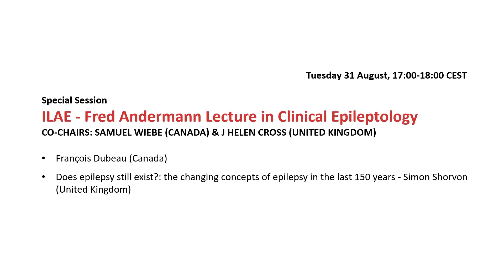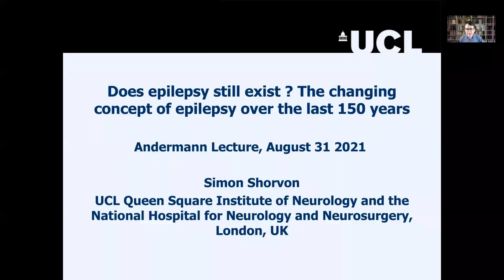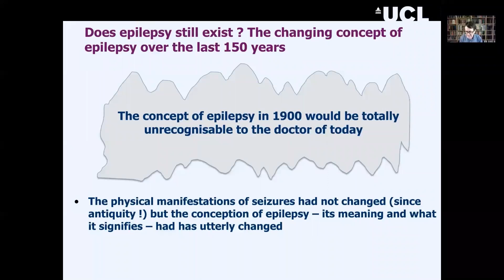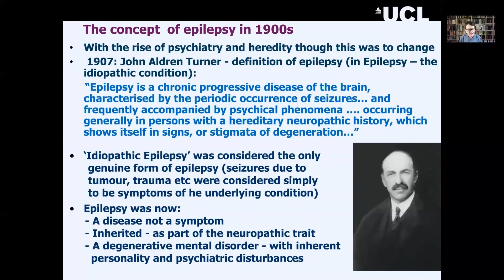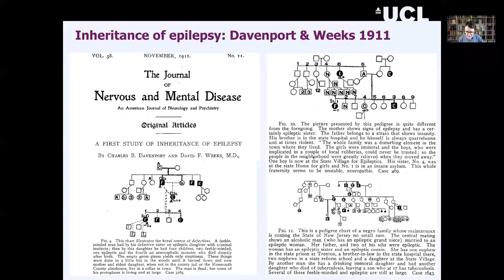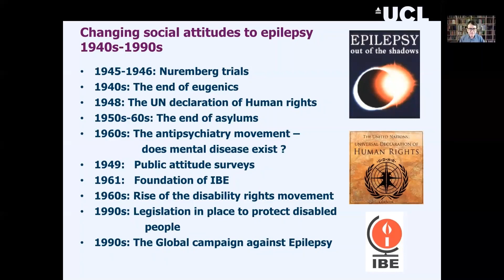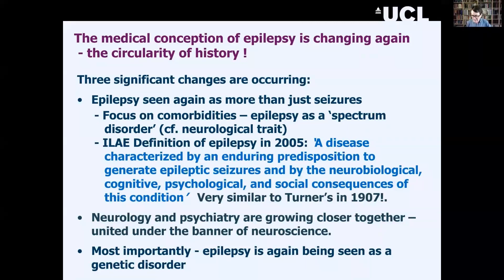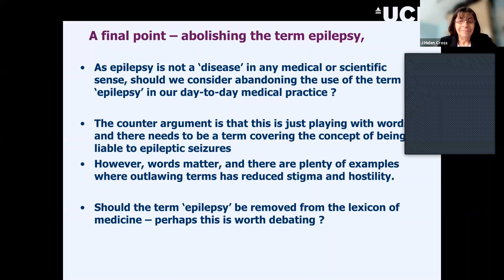Fred Andermann Lecture in Clinical Epileptology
Special Session at the 34th International Epilepsy Congress, 31 August 2021
Co-chairs: Samuel Wiebe (Canada) and J Helen Cross (UK)
-François Dubeau (Canada)
-Does epilepsy still exist?: The changing concepts of epilepsy in the last 150 years with Simon Shorvon (UK)